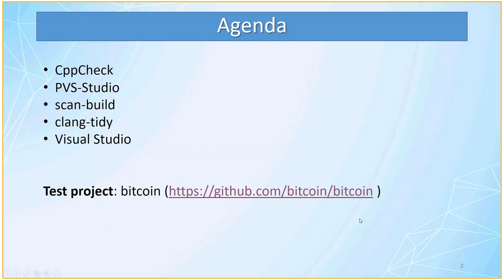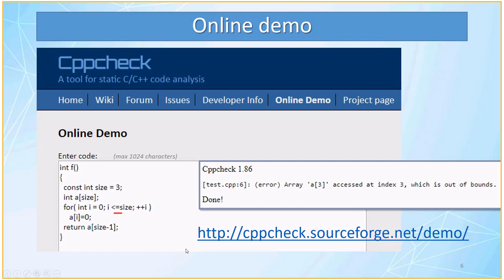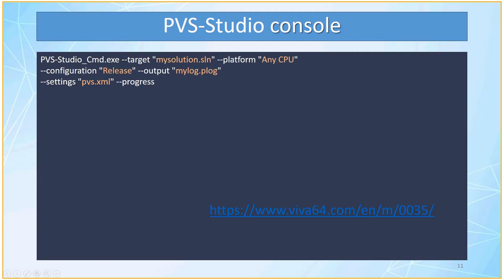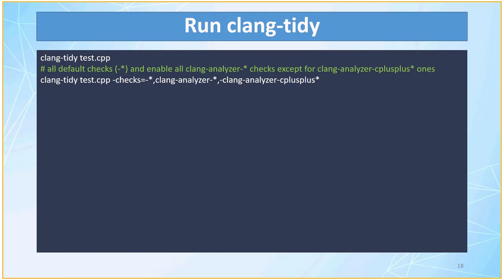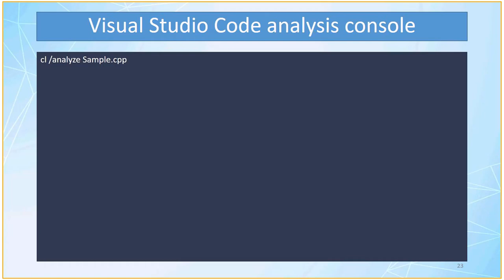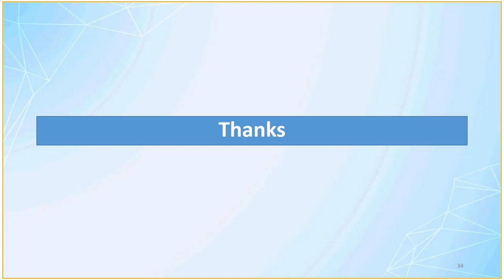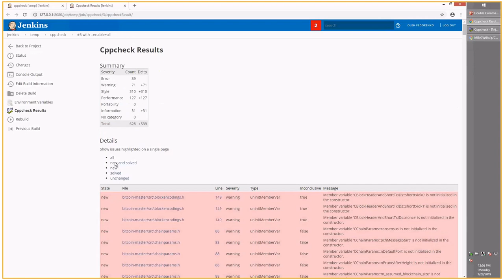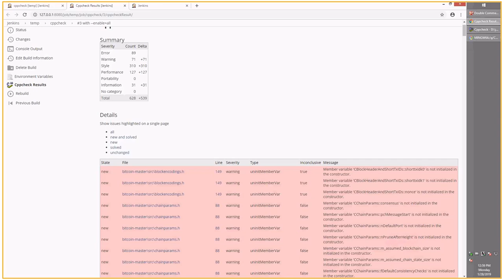Static Analyzer by Oleh Fedorenko (Rus)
We discussed about static analyzers:
- CppCheck
- PVS-Studio
- Visual Studio Code Analysis
- scan-build
- clan-tidy

Checked tools on simple function.